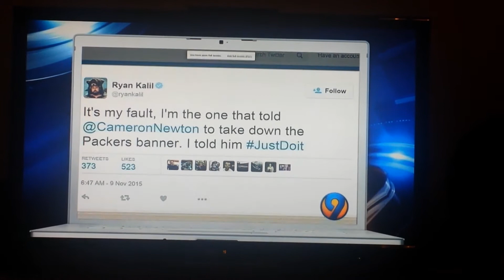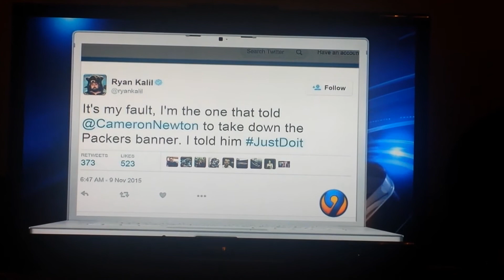Cam newton vs a banner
The green bay fan who banner was taking down by cam newton has gotten a new banner